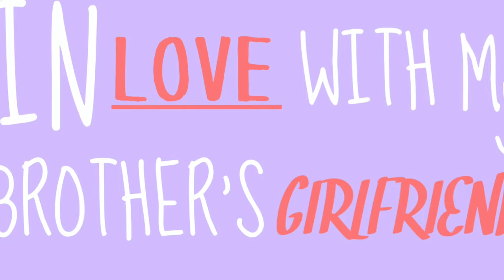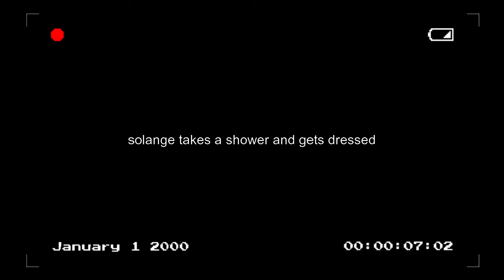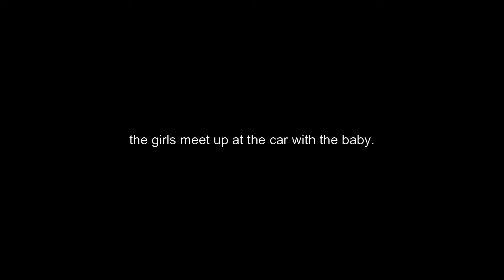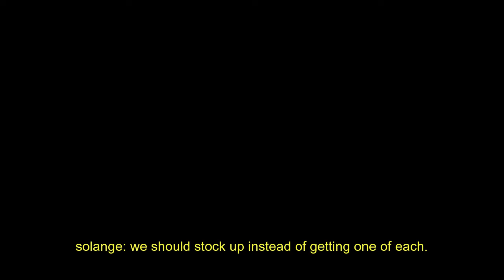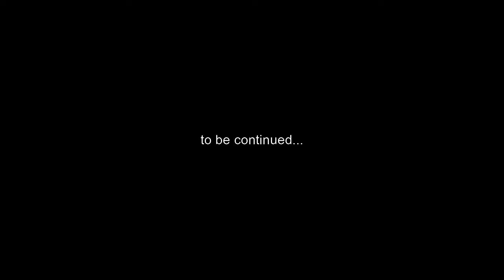IN LOVE WITH MY BROTHER'S GIRLFRIEND| IMVU SERIES| SEASON 2 EPISODE 7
Hi there! New to my channel? If so, here's what you need to know -- I like playing life simulation and role-playing games a LOT, so I use this channel to explore more games, create versatility, and meet new people during my mini-adventures.

IMVU: XOCOOKIEEEXO

💋EXTRAS💋

MY BIRTHDAY: DECEMBER 11TH ♐️
FAVORITE COLOR: YELLOW 💛
FAVORITE ANIMAL: KOALAS 🐨
MY HOMETOWN: KANSAS CITY❤️💛
EDITING SOFTWARE: WONDERSHARE FILMORA